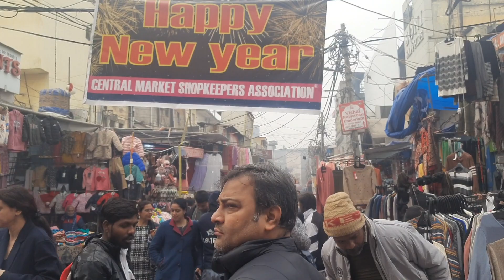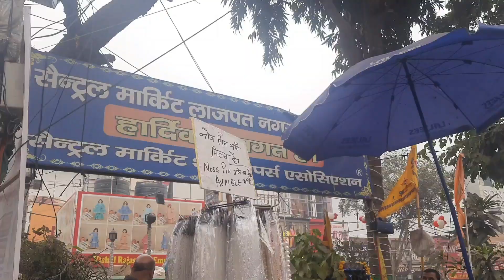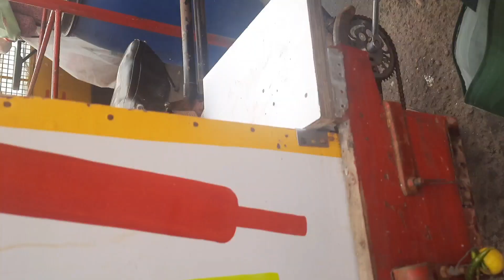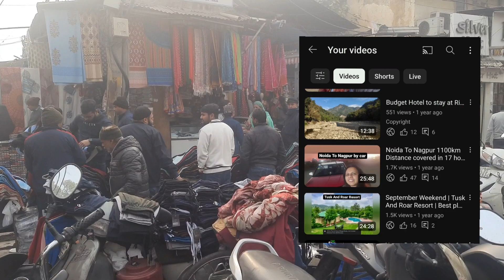Lajpat Nagar Market Delhi | Best shopping Delhi Market | Street Market | winter shopping